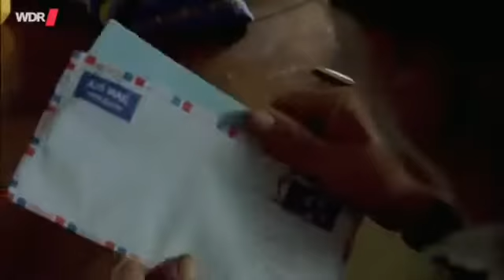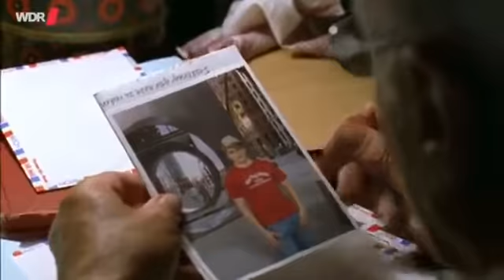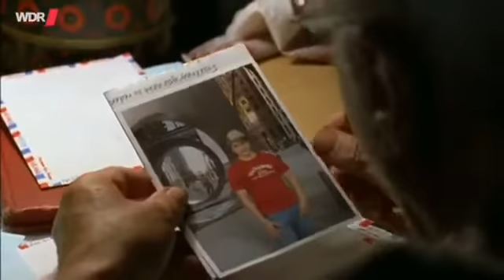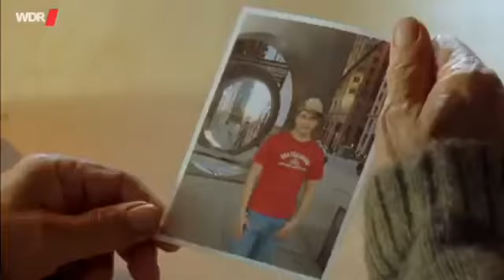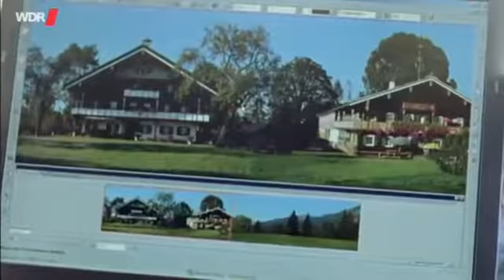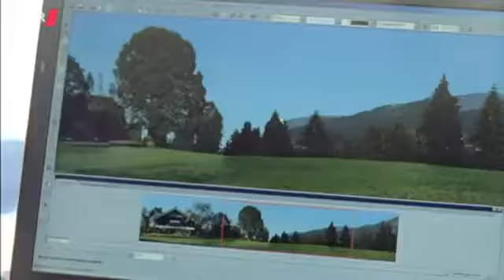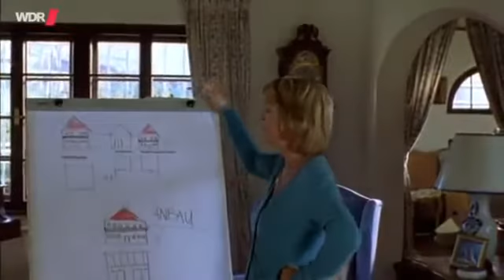Wieder daheim 1